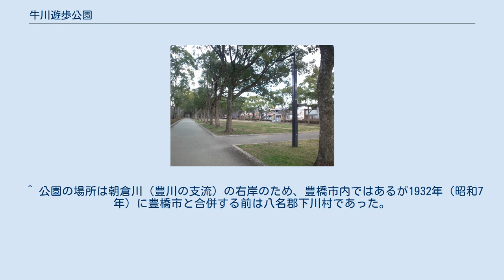牛川遊歩公園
石碑 牛川遊歩公園（うしかわゆうほこうえん）は、愛知県豊橋市東部にある公園。
愛称は1キロ公園（いちキロこうえん）。
 幅約40m、長さ約1kmにわたり東西に伸びる散策用の細長い公園。
市道により4つのブロックに分かれている。
公園外周にサクラ、園内道路の両側にクスノキ（市の木）、その内側にケヤキが植えられ、歩行用の園内道路がアスファルト舗装されている。
児童用の公園の多い日本には少ない、大人の散策にふさわしい公園である。
また、この公園は豊橋市の地域防災計画で広域避難場所に指定されていて、非常用の施設も多く青陵地区や東陵地区の防災公園ともなっている。
 公園内 公園外の近隣の施設 ^ “豊橋の都市公園の整備”. 豊橋市. 2019年2月26日閲覧。
 ^ a b “牛川遊歩道公園”. 一般社団法人 豊橋観光コンベンション協会. 2019年2月26日閲覧。
 ^ かつては日本軍の射撃場が近くに有った。
しかし、他の資料によると公園の地が元射撃場と書かれているものがある。
 ^ 公園の場所は朝倉川（豊川の支流）の右岸のため、豊橋市内ではあるが1932年（昭和7年）に豊橋市と合併する前は八名郡下川村であった。